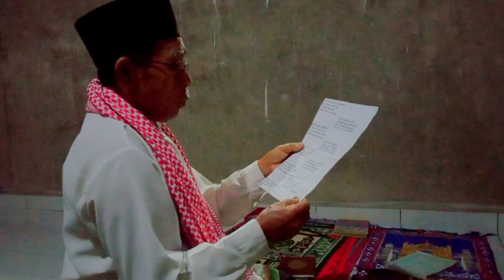Nadoman | Pupujian | Bahasa Sunda